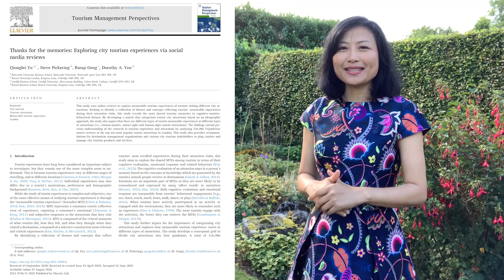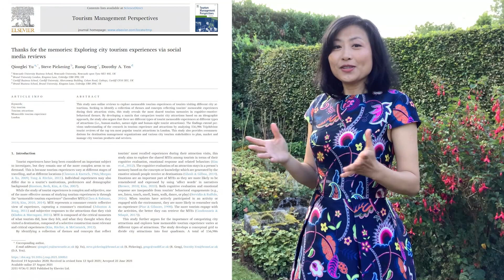Thanks for the Memories: Exploring city tourism experiences via social media reviews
Paper by Qionglei Yu, Steve Pickering, Ruoqi Geng and Dorothy Yen, published in Tourism Management Perspectives.
This study uses online reviews to explore memorable tourism experiences of tourists visiting different city attractions. Seeking to identify a collection of themes and concepts reflecting tourists’ memorable experiences during their attraction visits, this study reveals the most shared tourism memories in cognitive-emotive behavioral themes. By developing a matrix that categorizes tourist city attractions based on an ideographic approach, the study also argues that there are different types of tourist memorable experiences at different types of attractions (i.e., human-marker, nature-sight and human-sight tourist attractions). The findings extend previous understanding of the research in tourism experience and attractions by analyzing 156,986 TripAdvisor tourist reviews of the top ten most popular tourist attractions in London. This study also provides recommendations for destination management organizations and various city tourism stakeholders to plan, market and manage city tourism products and services.